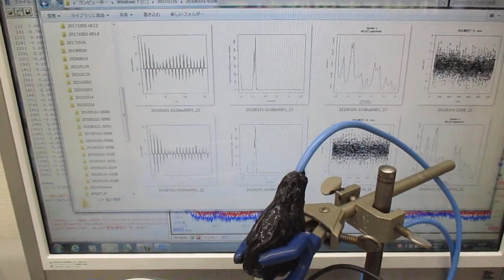超音波‹測定・解析・評価・制御›技術：TIMSAC(TIMe Series Analysis and Control program) ultrasonic-labo